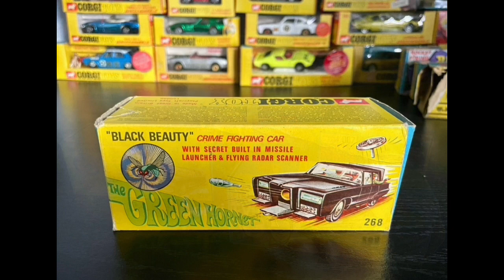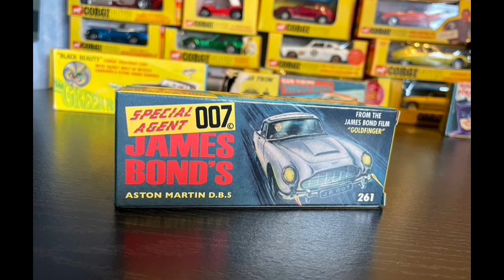Corgi Toys Part 2 - TV & Movie cars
Corgi always made brilliant replicas of TV and Movie cars with loads of working features and details. These are the ones I kept from the 1960's with the exception of the James Bond Aston DB5, which is a re-issue from Corgi Model Club.
Future episodes will feature "Golden Jacks", Whizzwheels and Corgi Rockets.